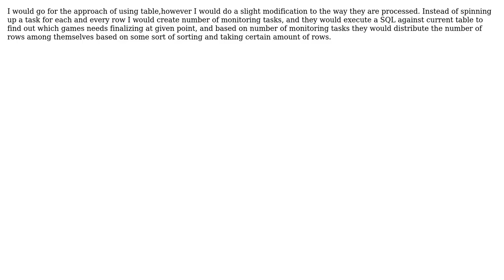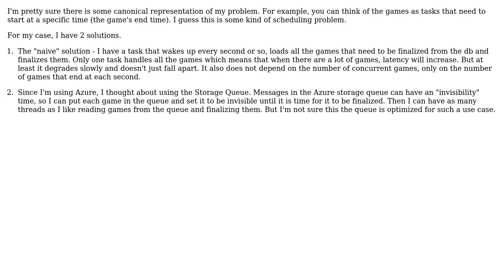Software Engineering: Architecture for monitoring lots of mini-games (3 Solutions!!)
Software Engineering: Architecture for monitoring lots of mini-games

With thanks & praise to God, and with thanks to the many people who have made this project possible! | Content (except music & images) licensed under CC BY-SA | Music | Images & others | With thanks to user Roman Mik user Low Flying Pelican user daramasala and the Stack Exchange Network Trademarks are property of their respective owners. You are responsible for your own actions.